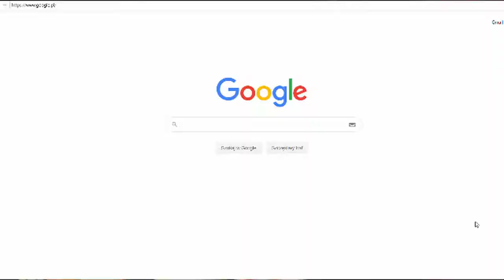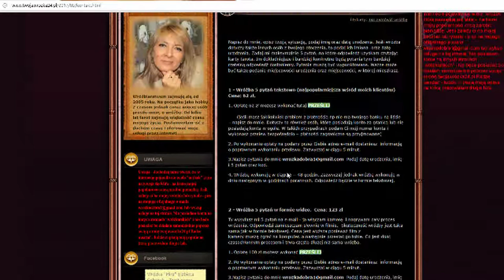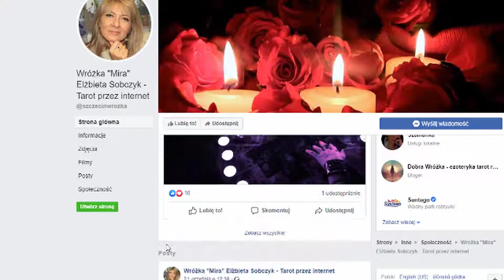Wróżka Wałbrzych - która najlepsza? Moja opinia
Szukasz dobrej i taniej wróżki z Miasta Wałbrzych ? Jeśli nie znajdziesz odpowiedniej w Wałbrzychu warto dać szanse wróżce internetowej - skuteczność wróżb jest bardzo dobra a cenowo znacznie taniej. Jeśli jesteś z Wałbrzycha lub okolic warto dać szanse wróżce o której mowie w tym filmie. Jesteś z Wałbrzycha  a może tylko żyjesz w Wałbrzychu nie możesz znaleźć sprawdzonej wróżki ?

Wałbrzych jest średniej wielkości miastem, dlatego też ceny wizyt w stacjonarnych salonach wróżb są dość wysokie. Jest to sytuacja normalna, ponieważ wróżka, która przyjmuje swoich klientów osobiście musi zapłacić wysoki czynsz, utrzymać swój salon wróżb itp. Koszt wróżby online jest średnio 2 razy niższy niż oferuje to gabinet wróżb a jakość  wróżb w niczym nie odbiega od tej tradycyjnej o czym świadczą bardzo liczne pozytywne opinie jej wróżbach.

Właśnie znalazłaś swoją wróżkę. Nie odkładaj tego na jutro i postaw sobie tarota. Szukasz dobrej wróżki ?
Szukasz dobrej i zaufanej wróżki w Wałbrzychu lub okolicach Wałbrzycha ? Możesz zakończyć swoje poszukiwania.